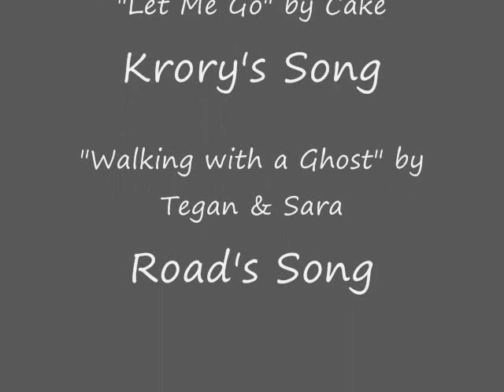D.Gray-Man iPod Themes 2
WARNING: Contains Spoilers. If the words "crown clown" are unfamiliar to you, then do not watch.

I have been waiting to do another DGM iPod video for ages, and I finally got around to making one.

Unfortunately, I could only find a few more images, so there are only two additional characters from my last video. Still, I am glad I could add at least a few more. (:

Brief Summary of Song Choices (Contains Spoilers)

Allen: Deals with how Tyki commanded his Tease to damage Allen's heart, but Allen returns, stronger than ever once he gains the Crown Clown abilities. Now Tyki cannot mess with him.

Tyki: Tyki, the Noah of pleasure, is consumed by his pleasure once he gains his true Noah abilities. He hopes to "open up [his] eyes" and realize what he has become, so he can snap out of it and return to his former life.

Lenalee: Although she doesn't appear dangerous, she is definitely a fighter, and she will not go down easily.

Lavi: When Lavi is sent to the alternate universe by Road, his past is coming back to haunt him. He is plagued by Road's illusion and cannot find a way out.

Kanda: Pretty self-explanatory. Kanda will take on anyone.

Miranda: Upon realizing how to use her Innocence correctly, she realizes that she, too, can fight.

Krory: He is thinking back about Eliade.

Road: She is "walking with ... ghost." "Ghost" could be perceived a few different ways. Originally I focused on how Road is always with her partner, Rero. But the ghosts could also refer to how Road controls akuma.

Note: I forgot to mention this in the credits, but D.Gray-Man is by Katsura Hoshino. You should read the manga and/or watch the anime. =D